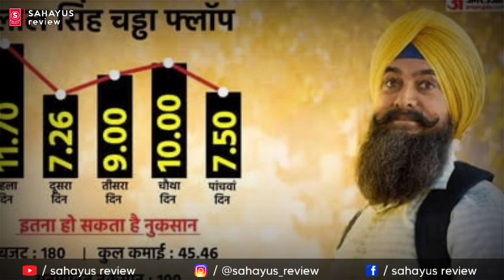Karthikeya 2 Nikhil Siddhartha movie review | why cancel show LSC Raksha bandhan | Sahayus review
Karthikeya 2 is a 2022 Indian Telugu-language adventure thriller film written and directed by Chandoo Mondeti. The film serves as a sequel to the 2014 film Karthikeya and stars Nikhil Siddhartha, Anupama Parameswaran, and Anupam Kher.[5] It is produced by Abhishek Agarwal Arts and People Media Factory.

Directed by - Chandoo Mondeti
Written by - Chandoo Mondeti
Produced by - Abhishek Agarwal
TG Viswa Prasad
Starring - Nikhil Siddhartha
Anupama Parameswaran
Anupam Kher
Srinivasa Reddy
Cinematography
Karthik Ghattamneni

Edited by - Karthik Ghattamneni
Production companies - Abhishek Agarwal
Arts
People Media Factory
Distributed by
Zee Studios
Release date
13 August 2022
Running time
145 minutes[1]
Country
India
Language
Telugu
Budget
₹30 crore[2][3]
Box office
est. ₹32.15 crore (4 days)[4]

The film was announced in 2017 with principal photography commencing in February 2021. Filming took place in India and Europe. Karthikeya 2 was released on 13 August 2022. Upon release the film received positive response from critics.[6]

Karthikeya 2 is a supernatural thriller movie written and directed by Chandoo Mondeti. The movie casts Nikhil Siddharth and Anupama Parameswaran in the main lead roles along with Anupam Kher, Srinivasa Reddy, Viva Harsha, Adithya Menon, Praveen, Satya, Tulasi, and many others have seen in supporting roles. The music was composed by Kaala Bhairava while the cinematography and editing were done by Karthik Ghattamneni. The film is produced by Abhishek Agarwal, TG Vishwa Prasad under Abhishek Agarwal Arts, People Media Factory banners.

Story

Dr. Karthikeya Kumaraswamy is a young man who researches new things. A doctor who believes in myths and legends unless facts and logic are visible to his eyes. On one occasion, he goes to the ancient epic city of Dwarka along with his mother (Tulsi) and friend Ravi (Satya). While visiting Dwarka, he gets caught up in the murder case of an archeological researcher.

Why did Kartikeya, who did not believe in Gods, go to Dwarka? What conditions did Kartikeya face in Dwarka? How did he get stuck in the murder case in Dwarka city? Why did the Abhira tribe of Dwarka chase Kartikeya? What was the relationship with Mugdha (Anupama Parameswaran) in Dwarka? Why does Dr. Shantanu (Aditya Menon) target Karthikeya who continues to hunt for treasure deposits? What is the importance of Dhanwantari (Anupam Kher) in this story? Karthikeya 2 is the answer to these questions.

Release Date

Karthikeya 2 movie was released in theaters on August 12, 2022.

karthikeya 2 trailer
karthikeya 2 review
karthikeya 2 trailer hindi
karthikeya 2 movie review
karthikeya 2 karthikeya 2 bgm
karthikeya 2 full movie in hindi dubbed
karthikeya 2 songs
karthikeya 2 trailer telugu
karthikeya 2 hindi review
Karthikeya 2 review
laal singh chaddha trailer
laal singh chaddha songs
laal singh chaddha review
laal singh chaddha box office collection
laal singh chaddha boycott
laal singh chaddha collection
laal singh chaddha movie
laal singh chaddha flop